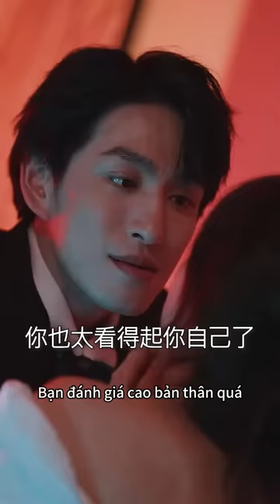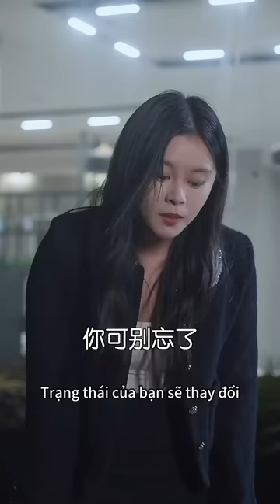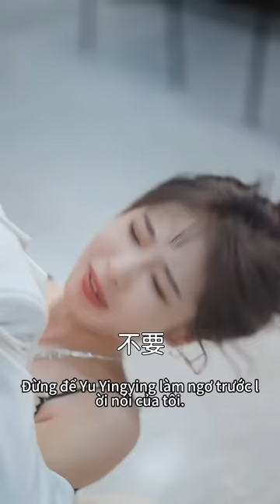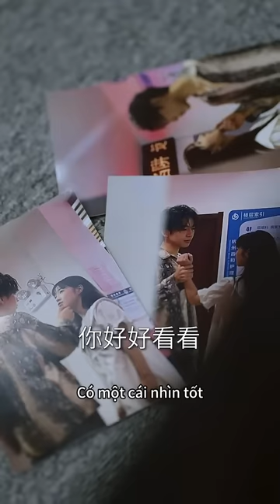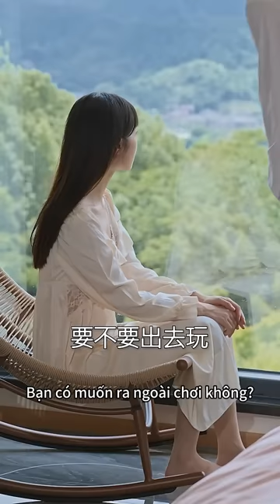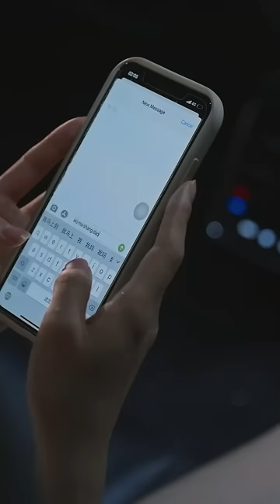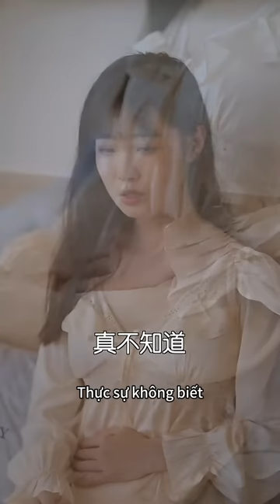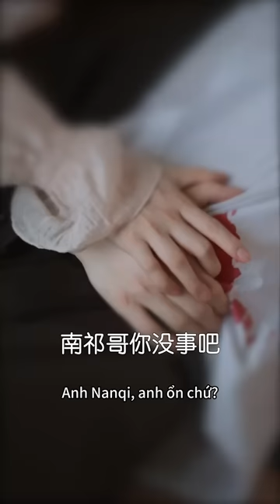Bị ép buộc yêu! CEO đã nhân danh tình yêu nhốt cô và cô không thể trốn thoát